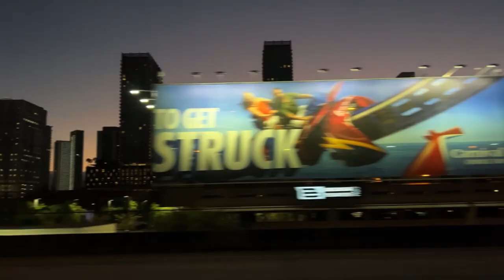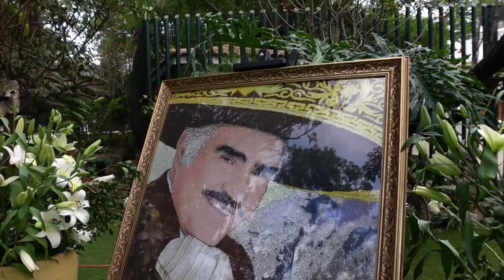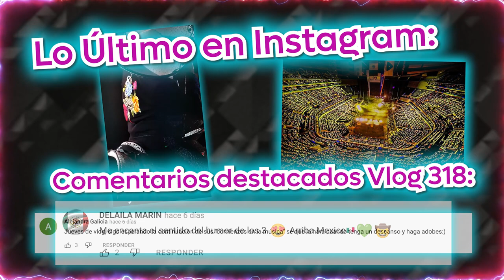Pepe Aguilar - El Vlog 319 - El Mejor Público es el de Jaripeo Sin Fronteras